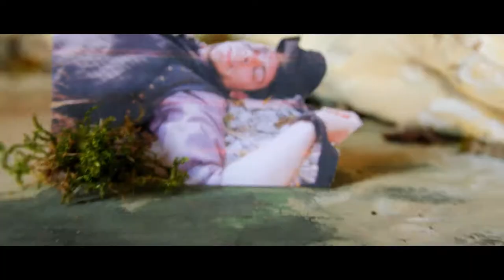Silvano Richini - Reel 2019